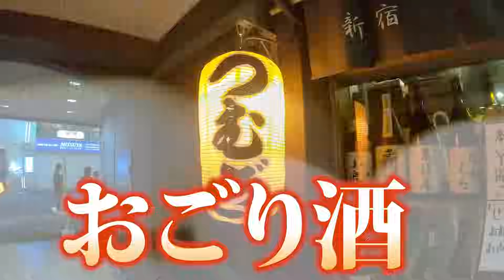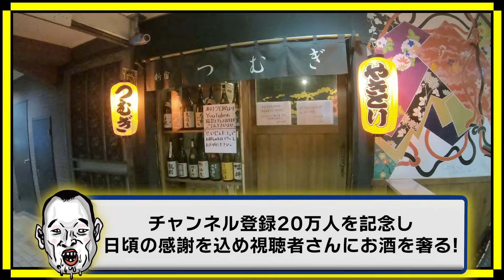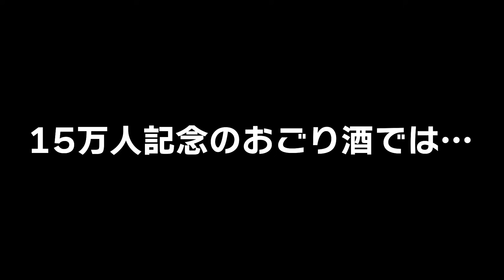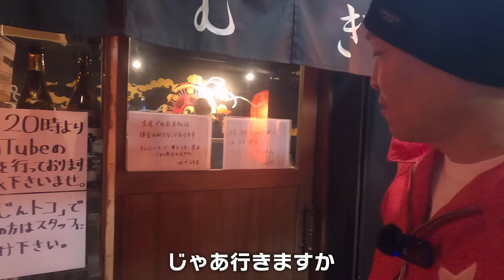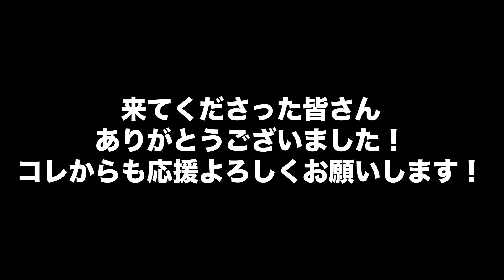【怪談】枕元にビショ濡れの僧侶が…おごり酒でまさかの心霊体験談が聞けました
登録者２0万人突破記念企画「おごり酒」で楽しい話のはずが、、、気付けば心霊体験談続出の会になりました。
お集まり頂いた皆さん、ありがとうございました。

視聴者の皆さんが撮影した心霊映像＆写真も大募集！
せいじんトコで真偽を解明します！
宛先及び連絡、意見ご要望、その他ご依頼は